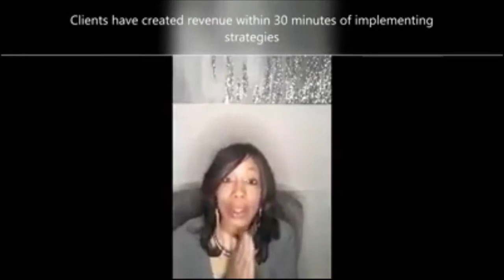Prep My Brand Challenge "The Level Up Experience"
Join us for the Prep My Brand Challenge, "The Level Up Experience"